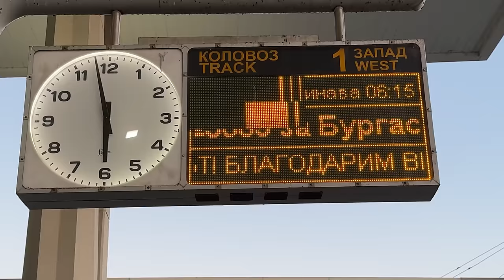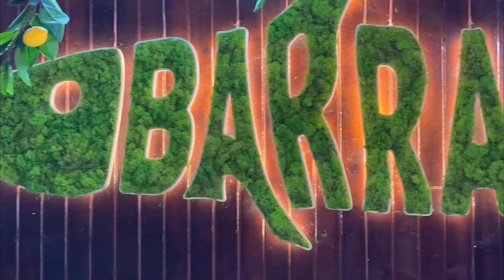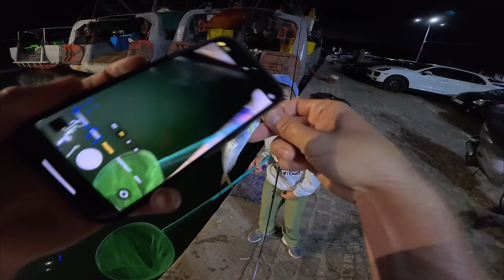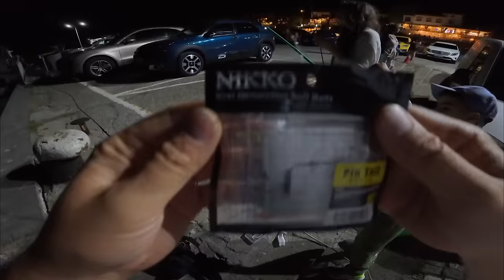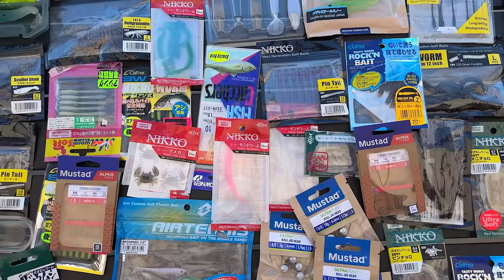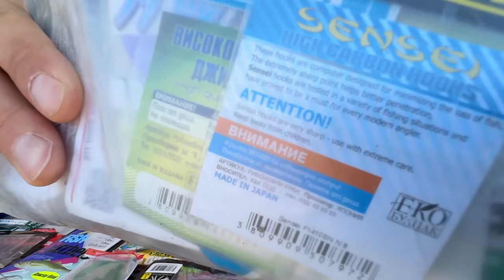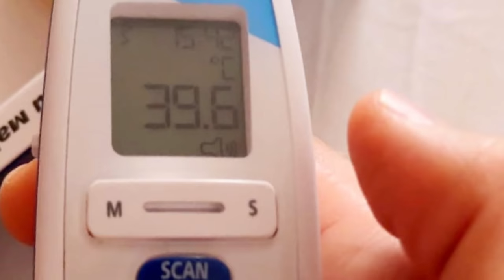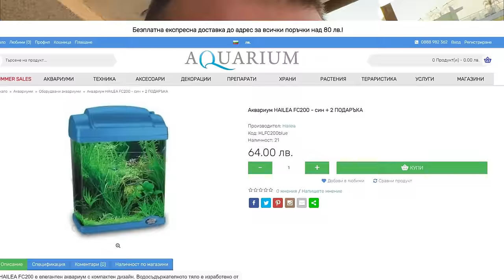ЗАКАЧИХМЕ ОГРОМНА РЯДКА РИБА НА СОЗОПОЛ!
Taкъмите, които ползвам са:
► ВЪДИЦИ за ЩУКА, БЯЛА РИБА и РАСПЕР, ЛАВРАК, ЛЕФЕР, БАРАКУДА: